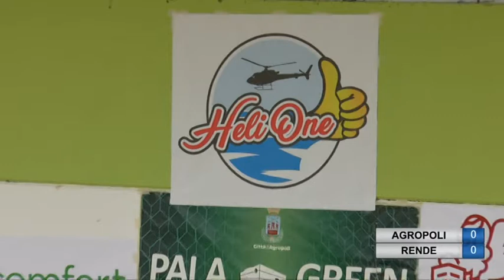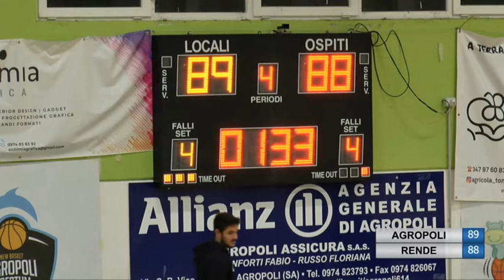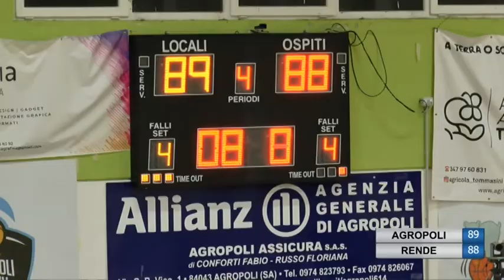AGROPOLI vs RENDE 24 OTTOBRE 2021